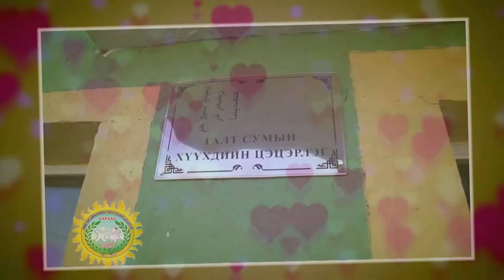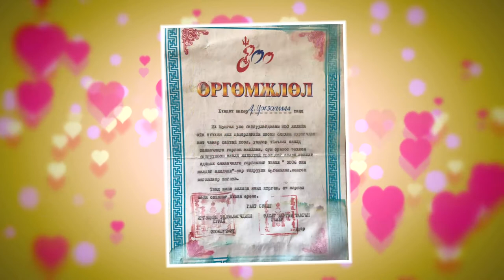Хөвсгөл аймгийн Галт сумын цэцэрлэгийн ахмад ажилтан Дэмчигийн Цогзолмаа